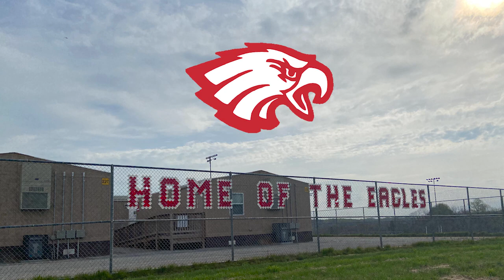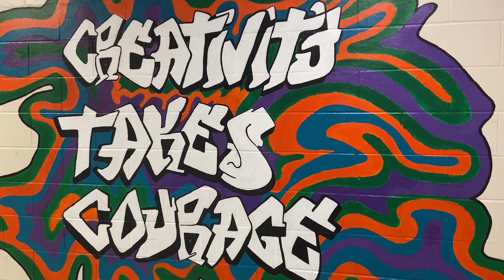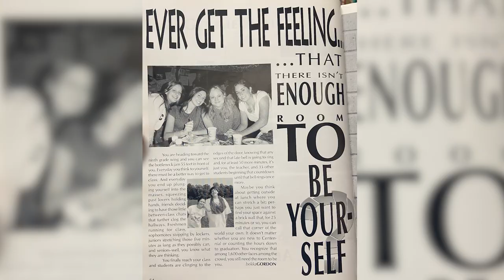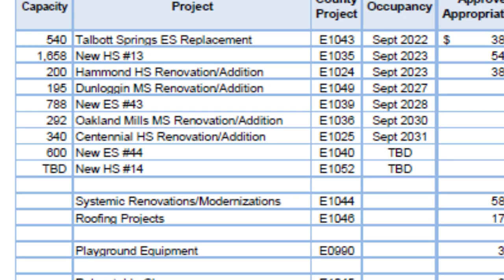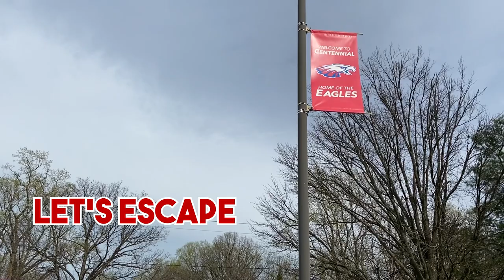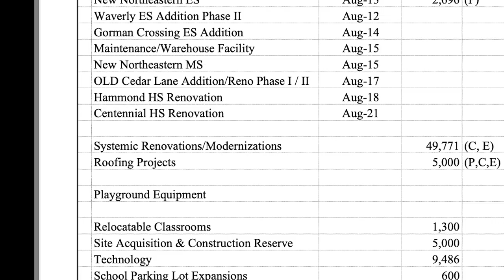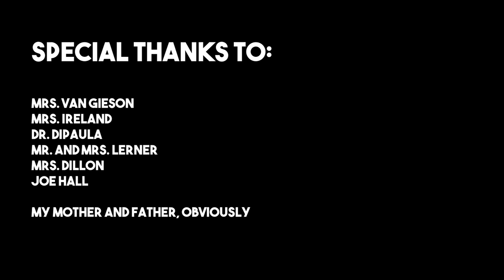A New Centennial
Centennial High School in Howard County, Maryland is famous for its ugly and inefficient school building. For a top school in the country, it sure seems like the building should be more sophisticated. This documentary explores the building's effect on Centennial students, and why it has taken so long for something to get done.

Music from
Stay Safe
by Foolie $urfin and Jus Lovehall